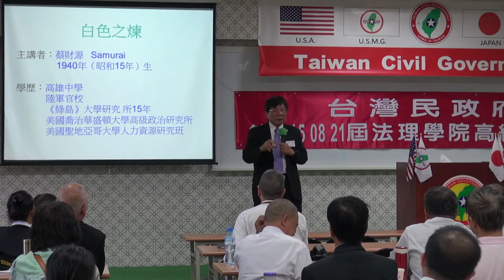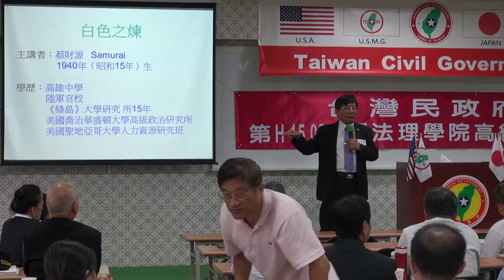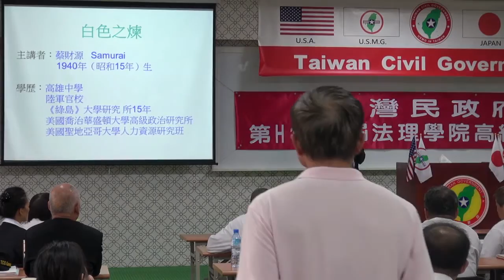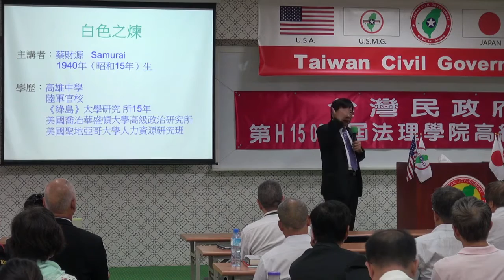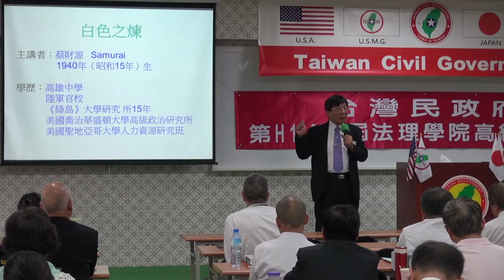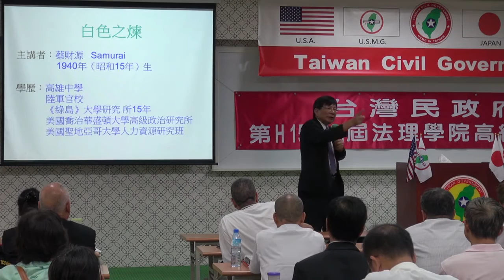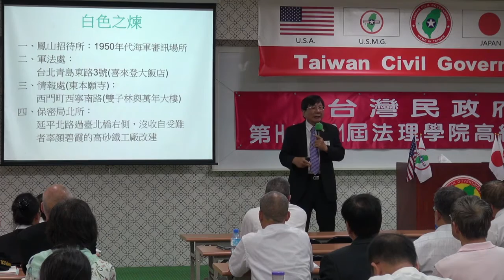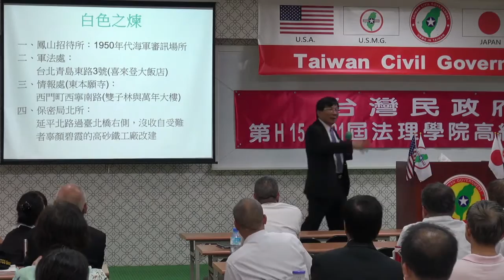150822-6-白色之煉-蔡財源-台灣民政府第H150821屆高級行政參議班